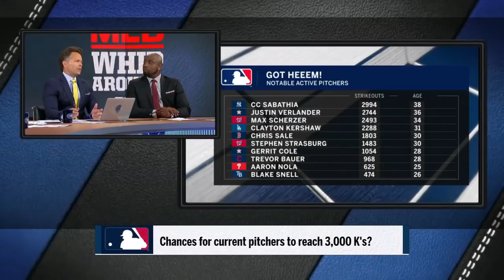Karros and Willis debate which pitchers could reach the 3,000 career strikeout mark | MLB WHIPAROUND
Eric Karros and Dontrelle Willis discuss which current pitchers might be able to surpass the 3,000 career strikeout bench mark.